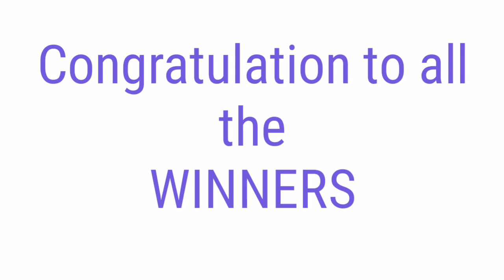Peryahan ng Bayan - PANGASINAN ALBAY,( OR.MINDORO NO DRAW) August 23, 2021 2ND DRAW RESULT